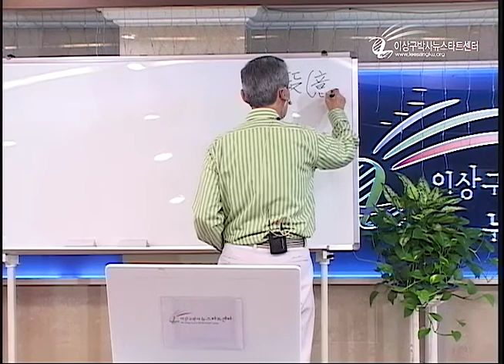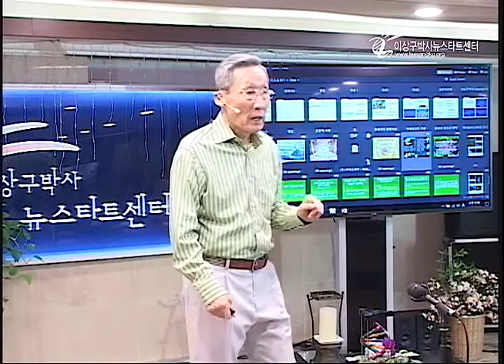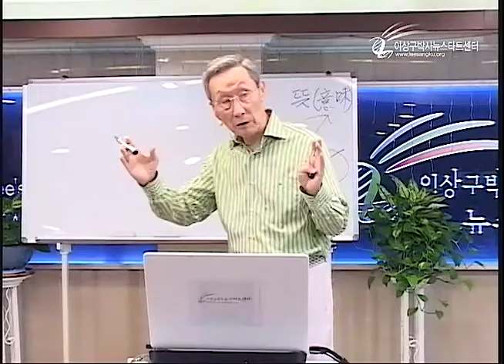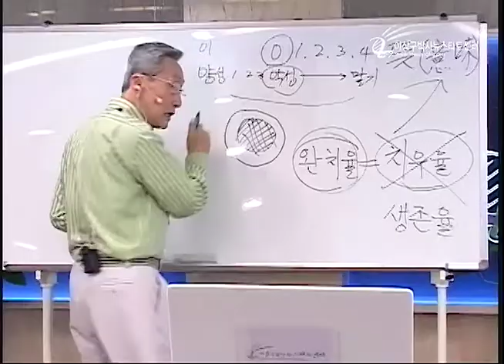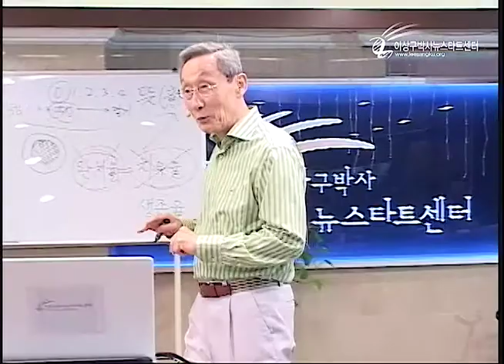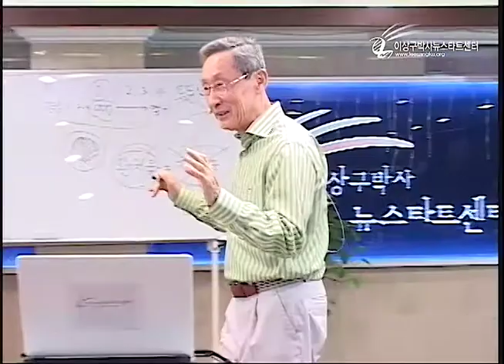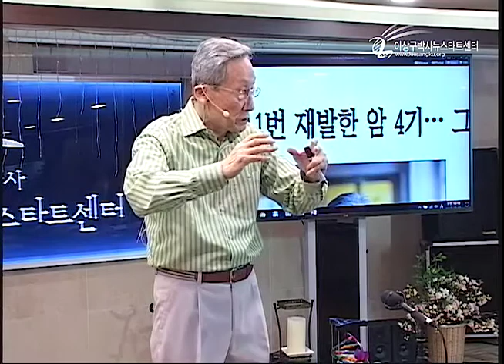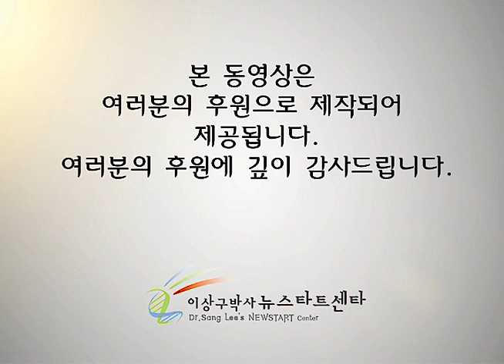R209-07 항암치료의 진상